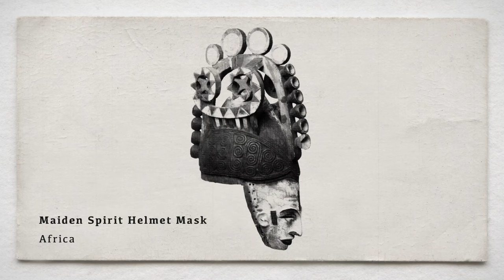Gazpacho - Fireworker (from Fireworker)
Gazpacho's new album "Fireworker" is out now and available on CD, a gatefold 2LP on 180g black vinyl  (3 sides audio, 1 side art etching) and digitally).

To coincide with the release of their new studio album, Fireworker, today, Gazpacho have released a video for the title track.

Thomas Anderson from the band checks in and explains the video’s meaning  'To celebrate the release of “Fireworker” here is the film for the track. The album is about our deepest instinctual side and the fireworker who controls us from within. The existence of this entity seems to be something we have always known and celebrated within our older cultures through rituals where we have projected sides of the fireworker onto Gods. We recognised these sides of our personalities as alien and not a true part of us. The masks that have been used all seem to reveal sides of the creature and they are many and varied. This film shows a small selection of the faces of the Fireworker. May it look upon you with mercy. Enjoy! '

Gazpacho have reigned as the kings of atmospheric and affective art rock, no small feat, as the subgenre is full of wonderfully moody, ornate, and emotional artists; yet, none of them manage to achieve the same level of exquisite baroque resonance and hypnotically introspective weight as this Norwegian sextet. Gazpacho never fail to provide awe-inspiring examinations of the human condition, and their latest observation, "Fireworker," the follow up to 2018’s album "Soyuz", is no exception. It is undoubtedly among their greatest achievements, as well as one of the most profound pieces of music you’ll hear in 2020.

Conceptually, the album follows the band’s tradition of blending grand philosophical quandaries, stimulating literary leanings, and haunting personal turmoil. In a way, it acts as the culmination of the themes and techniques that has decorated earlier collections. "Fireworker" comes across like the overarching umbrella under which all of its predecessors occur.

Gazpacho are:
Thomas Andersen – keyboards, programming
Jan-Henrik Ohme – vocals
Jon-Arne Vibo – guitars
Mikael Krømer – violin, additional guitars
Kristian “Fido” Torp – bass
Robert R Johansen – drums